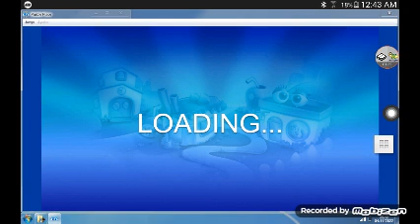Purble Shop on Android Part 5: How To Loop & Purble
Tomorrow I'm Next for "Part 6"